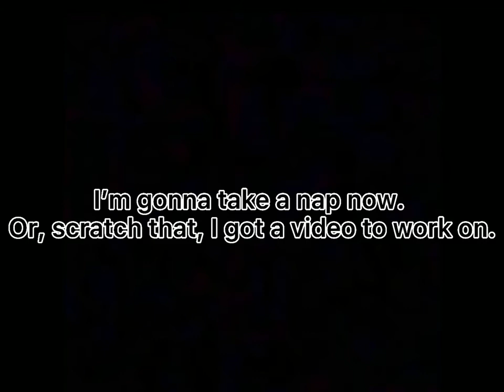We hit 100 subs... somehow...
I’d like to thank the academy, my mom, my dad if he ever came back from getting milk, my dog, my dead dog, my subscribers, MHA insta comics, amity blight, the academy again, Hayao Miyasaki, Hastune Miku, and Al G Rhythm FOR NOT RECOMMENDING ME TO ANYONE-

Please leave me suggestions for what to do with my life, or what the next video should be on.

I don’t think I need to credit anyone here.

High school sucks, enjoy your youth kids.